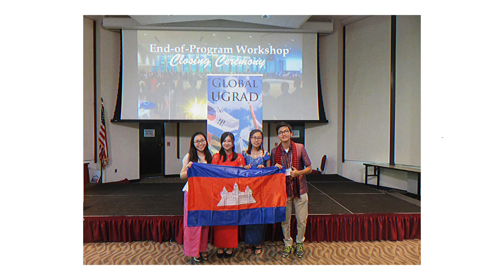តើនិស្សិតឡើងមកពីខេត្តគួរត្រៀមអ្វីខ្លះ?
ជួបជាមួយ ធីកា បច្ចុប្បន្នជានិស្សិតកំពុងបន្តការសិក្សានៅប្រទេសអូស្ត្រាលី និង ជាអតីតសិស្សឡើងមកពីខេត្ត ដែលបានទទួលជោគជ័យក្នុងការដាក់អាហារូបករណ៍ធំៗមួយចំនួន ពេលរៀននៅសកលវិទ្យាល័យ។ 🙌